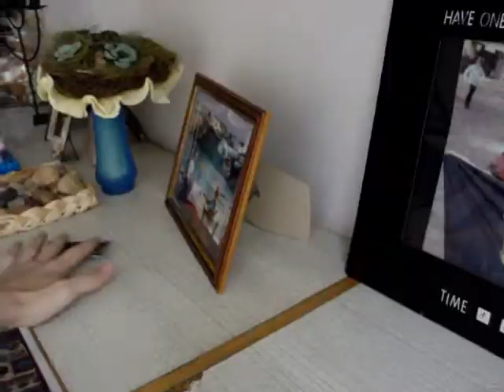Rassa_Libre - Teenage Zombie